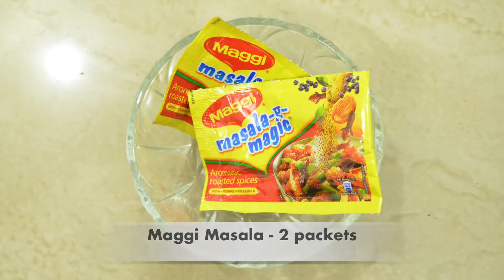Vegetable Macaroni recipe | Vegetable Macaroni बनाने का तरीका | Gungun Kitchen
हेलो दोस्तों, स्वागत है आपका मेरे किचन में, आज मैं बनाने जा रही हूँ Vegetable Macaroni. इसे आप ब्रेकफास्ट और डिनर दोनों में बना सकते है. ये बच्चो को बहुत ही पसंद आता है, आप इसे अपने घर में जरूर try करें।अगर आप लोगो को आज की recipe पसंद आती है तो इस वीडियो को Like करें, अपने दोस्तों के साथ share करें और मेरे channel को subscribe करना ना भूले।